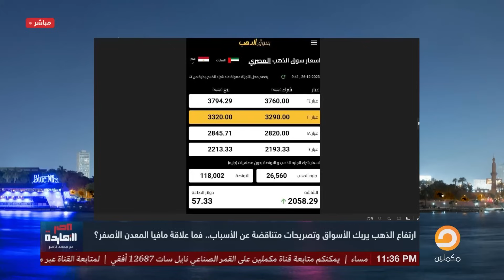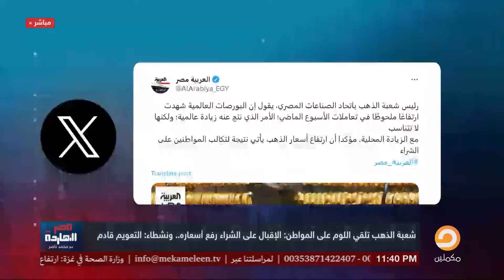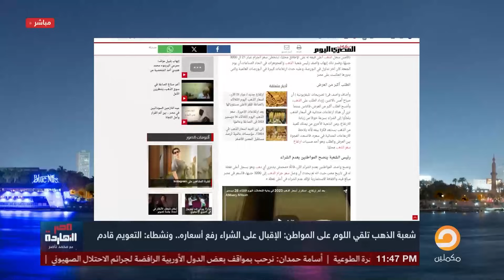علاقة مافيا الذهب بارتفاع أسعاره المقابلة الكاملة مع الدكتور مصطفى شاهين في ضيافة ناصر